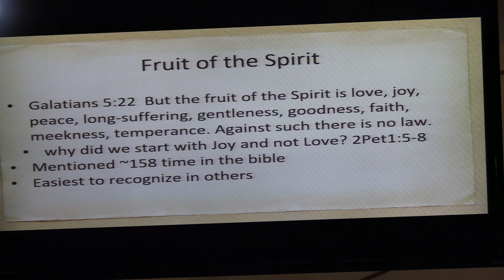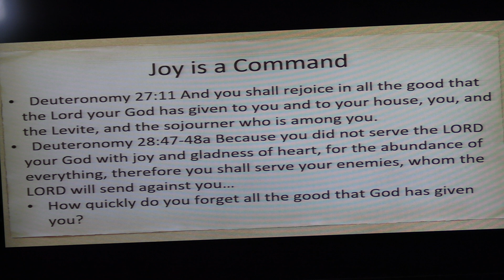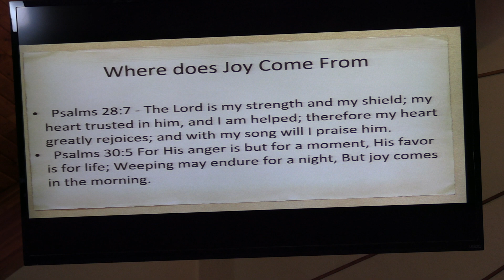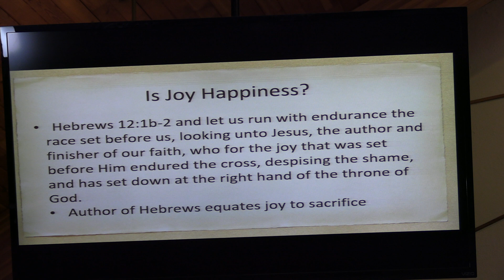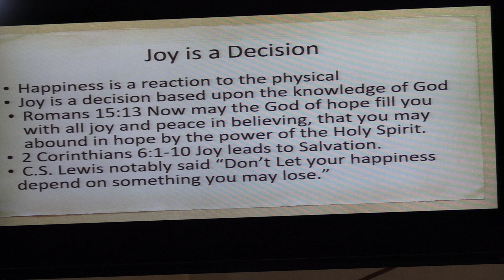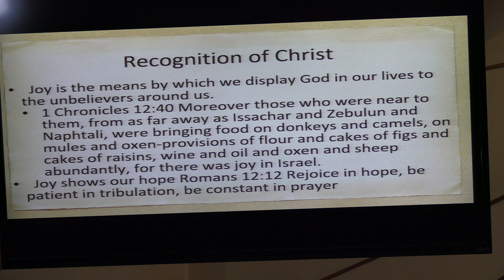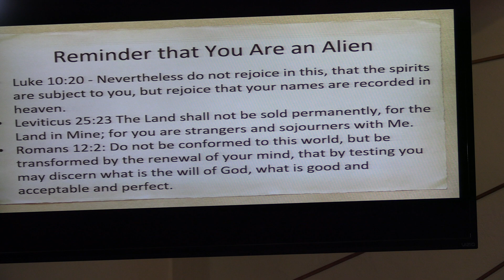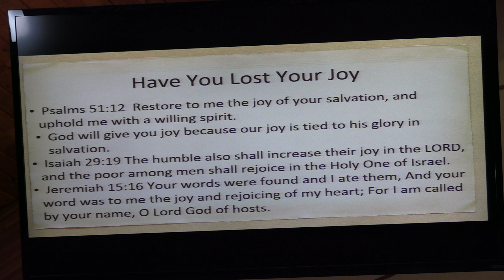Count It All Joy